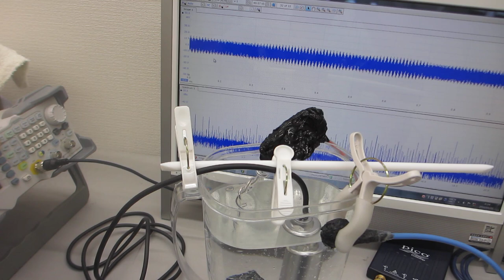超音波洗浄器（38ｋHz 矩形波発振）実験